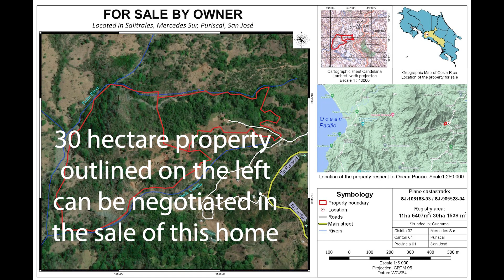46 hectares moutain location - view - home and caretakers quarters - Puriscal, Costa Rica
This is prime, untouched land in the Puriscal mountains.  The view down the valley extends to Jaco on the beach.  If you want peace and tranquility this is the property for you!  Approximately 113 acres of nature surround this home with the possibility to expand the property including a new home, horse facilities, agriculture, etc.   Bring your love for nature and your ideas to make this a Costa Rica paradise of your dreams.  Bring your offers!

Mike Maxwell
Costa Rica Retirement Vacation Properties
Puriscal Partner